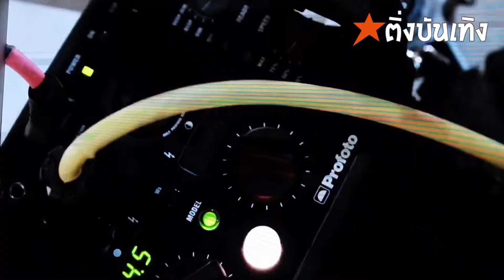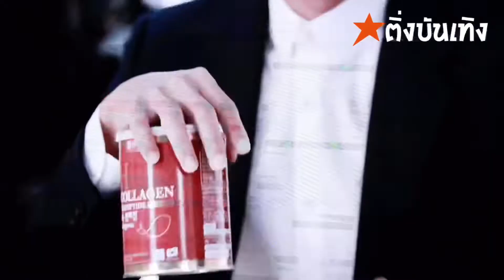กรี๊ดคอแตก!!! อมาโด้ เปิดตัวพรีเซ็นเตอร์คนใหม่ ฮยอนบิน (HYUNBIN)